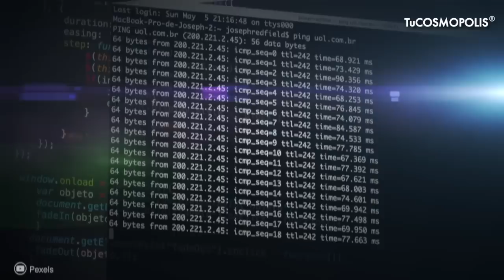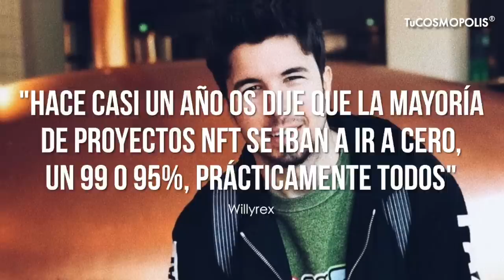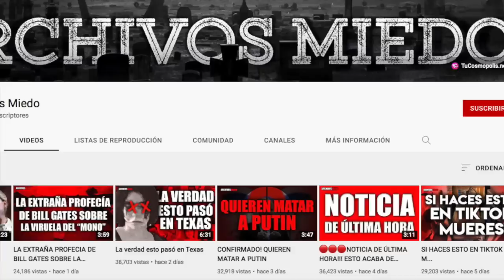FAMOSO YOUTUBER LO PIERDE TODO EN SUS INVERSIONES EN NFT Y TRAS ESTO HACE UN LLAMADO AL MUNDO